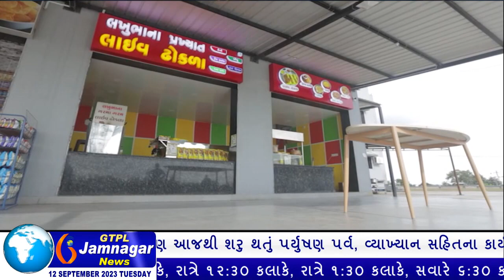પદાધિકારીઓની વિધિવત વરણી કરવા માટે ચેમ્બર ઓફ કોમર્સના હોલ ખાતે મળતી જનરલ બોર્ડની બેઠક